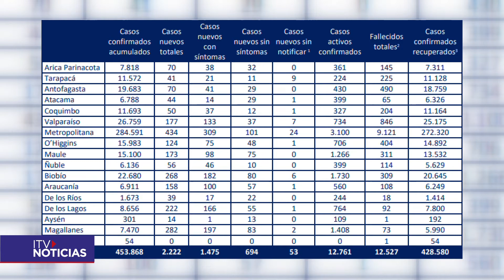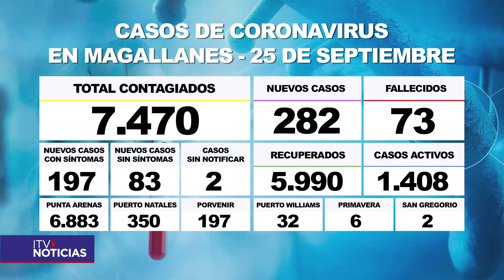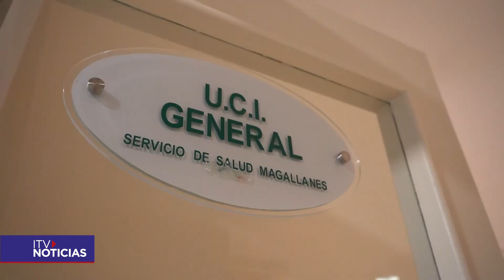REPORTE COVID 19